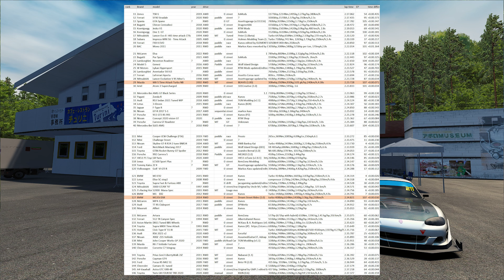Touge Battle EP107 MX-5 Time Attack Turbo NB VS BMW M135i DSR @ GUNMA cycle sports center Japan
Fun race in Mazda MX-5 Time Attack Turbo NB using  T300rsGT   with th8a VS BMW M135i DSR  at GUNMA cycle sports center Japan, Assetto Corsa, battle style  EP107

Mazda MX-5 Time Attack Turbo NB Japan white 2002 RWD MT street BEAVIS (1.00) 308whp,350Nm,930kg,3.01 gk/hp,240km/h,4.38s

VS

BMW M135i DSR Germany Orange 2014 RWD  street Dream Street Rides (1.0) turbo 408bhp,614Nm,1430kg,3.5kg./hp,250km/h

Equipment:
Thrustmaster T300RS Grand Turismo Edition Racing Wheel
Thrustmaster H-pattern  TH8a shifter
Thrustmaster Sparco Rally Wheel Add On R383 MOD
Next Level GT Track half cockpit

Love this track   check this out.

Love these cars   check this out.

I will try my best to looking for that mods and drive it , or if you have link of that mods, please feel free to show me too.  Thank you and have fun.